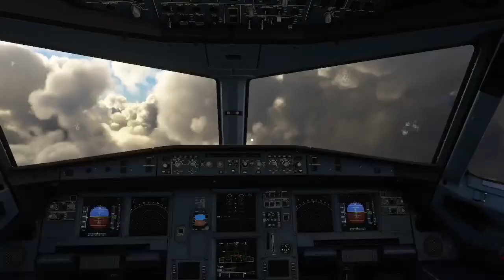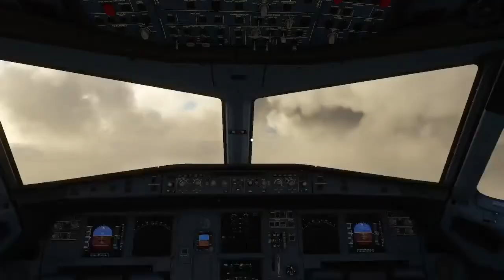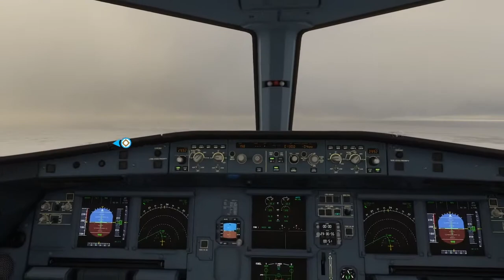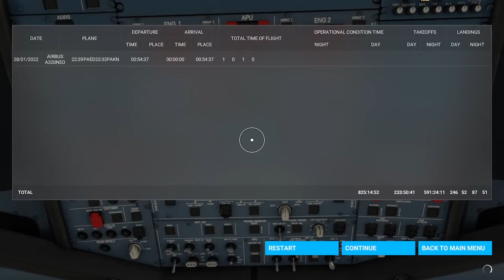Flight Simulator 2020: Landing at King Salmon Airport (XBOX SERIES S)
Alaska! Live weather, as always, the snow!